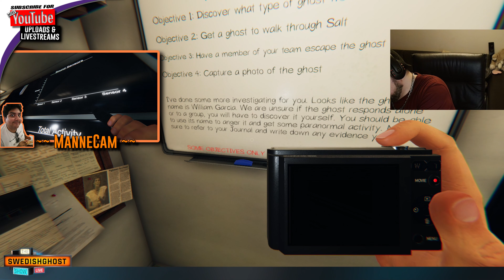PHASMOPHOBIA - THE HUNTS WERE REAL EVEN THEN!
JOURNAL ENTRY 44:

"It was supposed to be a routine mission. Find out what kind of ghost it was, then leave. But the ghost didn't agree, we needed to find a way to get out of there. So we made sure the ghost got company, permanent company."

WELCOME TO MY SCARYTIME
WELCOME TO MY CHALLENGE
WELCOME TO SOMEONE'S DEATH!

(Yes, my YT channel still has the long adress.

Music on start: It's a good day by David Fesliyan
Thanks a lot mate!